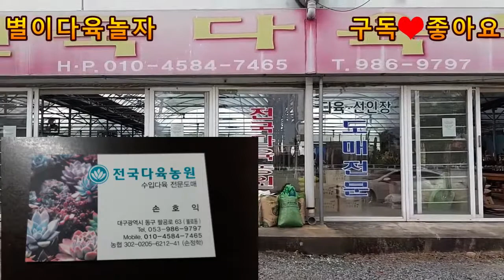오리지날야생파키14만원가을이성큼닥아와서 다육이계절이 왔네요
가을이성큼닥아와서 다육이의 계절이 되었네요
다육이 구경하러가실까요